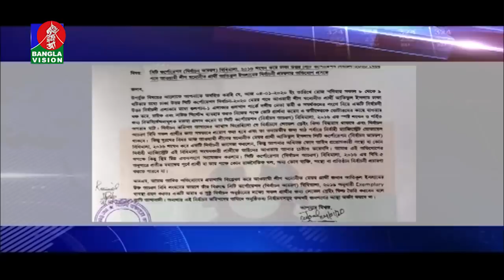সকাল ১০ টার বাংলাভিশন সংবাদ | Bangla News | 05_January_2020 | 10:00 AM | BanglaVision News